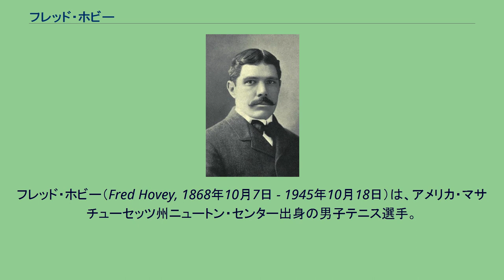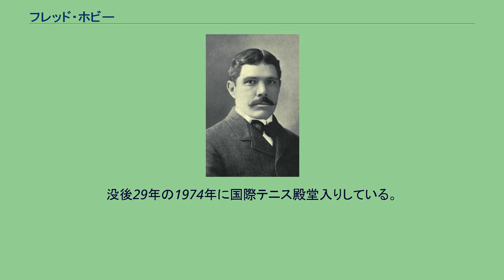フレッド・ホビー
フレッド・ホビー（Fred Hovey, 1868年10月7日 - 1945年10月18日）は、アメリカ・マサチューセッツ州ニュートン・センター出身の男子テニス選手。
本名は Frederick Howard Hovey （フレデリック・ハワード・ホビー）といい、愛称の「フレッド」で呼ばれた。
ハーバード大学卒業。
1890年代前半の全米選手権（現在の全米オープンテニス）で活躍し、男子シングルスで1895年、男子ダブルスで1893年・1894年の2度優勝した。
右利きの選手で、体格は身長173cm、体重77kgほどであった。
フレデリック・ホビーは1890年から1896年まで、7年間全米選手権に出場した。
ハーバード大学の学生時代、彼は「全米大学対抗テニス選手権」で1890年・1891年に男子シングルス2連覇を達成し、1891年はロバート・レンとのペアで男子ダブルス優勝を果たした。
学生テニス選手権を単複制覇した後、ホビーは1891年-1893年の3年連続で全米選手権男子シングルスの「チャレンジ・ラウンド」（挑戦者決定戦）決勝に進んだ。
初期の全米選手権では、挑戦者決定戦の「チャレンジ・ラウンド」から「オールカマーズ・ファイナル」（大会前年優勝者とチャレンジ・ラウンド勝者で優勝を争う）への流れで優勝者を決定した。
ホビーは1892年に初めて挑戦者決定戦の勝者となり、大会前年度優勝者オリバー・キャンベルへの挑戦権を得たが、初めてのオールカマーズ・ファイナルではキャンベルに 5-7, 6-3, 3-6, 5-7 で敗れた。
キャンベルは1892年の3連覇を最後に現役を引退したため、1893年の大会ではオールカマーズ・ファイナルがなくなった。
この方式の場合、自動的に決勝に進出できる前年優勝者が出場しなかったときは、チャレンジ・ラウンドの決勝結果を優勝記録表に記載する。
1893年のチャレンジ・ラウンド決勝には、ホビーとロバート・レンが勝ち上がった。
ホビーはレンに 4-6, 6-3, 4-6, 4-6 で敗れ、男子シングルスで2年連続準優勝の苦杯をなめた。
1893年・1894年の2年連続で、ホビーはクラレンス・ホバートとペアを組んで全米男子ダブルス2連覇を果たす。
1895年、彼はついに宿願の男子シングルス初優勝を達成した。
2年ぶり4度目の「チャレンジ・ラウンド」決勝でウィリアム・ラーンドを 6-1, 9-7, 6-4 で破ったホビーは、1892年以来の「オールカマーズ・ファイナル」でロバート・レンを 6-3, 6-2, 6-4 のストレートで圧倒し、レンの大会3連覇を阻止した。
翌1896年、ホビーは自動的にオールカマーズ決勝に出場できる大会前年度優勝者として、チャレンジ・ラウンド勝者を待つ立場になった。
ここでレンが勝ち上がってきたため、2人は2年連続3度目の決勝対決をすることになる。
ホビーはレンに 5-7, 6-3, 0-6, 6-1, 1-6 のフルセットで敗れ、1893年・1894年の優勝者レンに王座を明け渡した。
この試合を最後に、フレッド・ホビーは28歳で全米選手権から引退した。
全米選手権での活躍から半世紀後、フレデリック・ハワード・ホビーは1945年10月18日にフロリダ州マイアミビーチにて77歳で死去した。
没後29年の1974年に国際テニス殿堂入りしている。